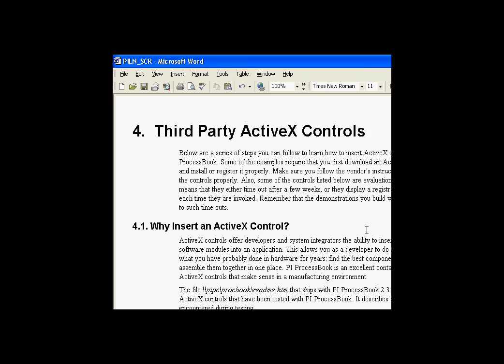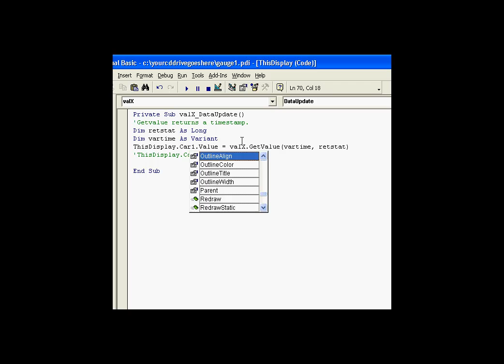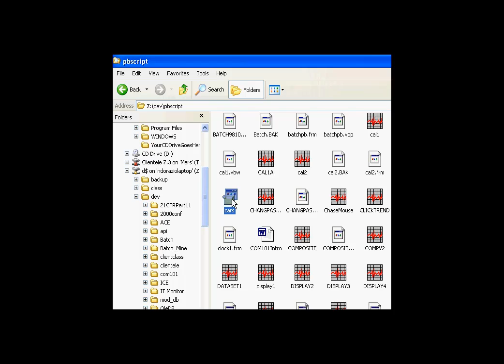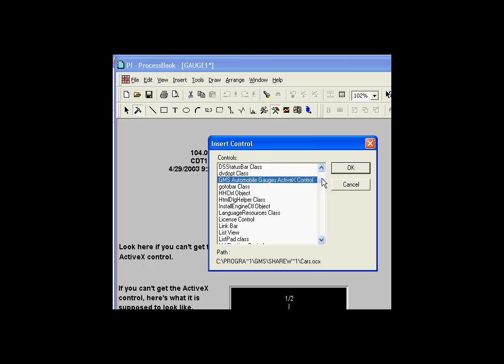OSIsoft: Using ActiveX controls in ProcessBook.. v1.3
How to find and use 3rd Party ActiveX Controls driven by ProcessBook events and methods in ProcessBook displays.

you can see where this video is in the sequence of videos on this topic.